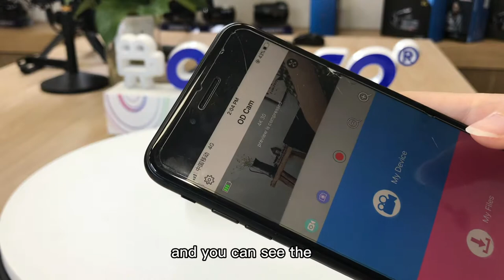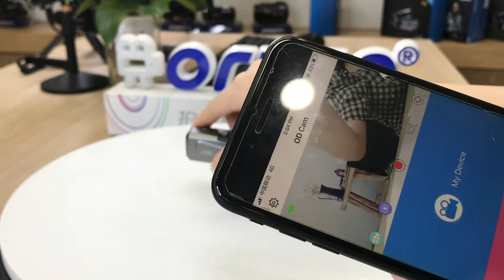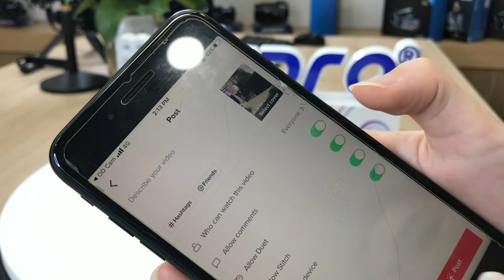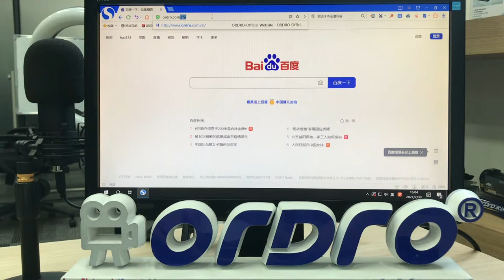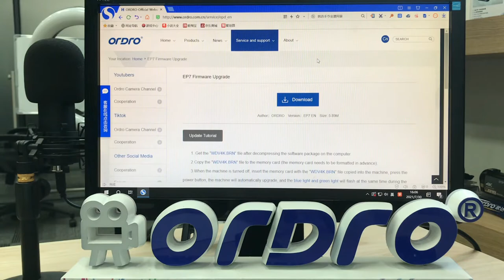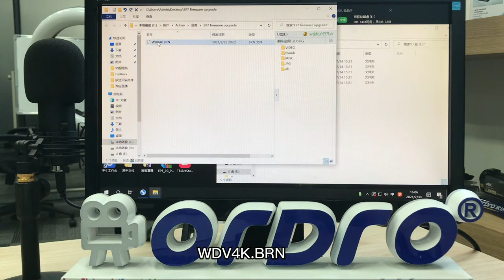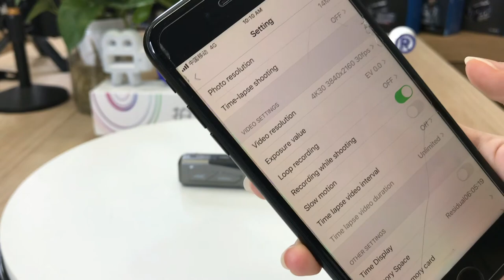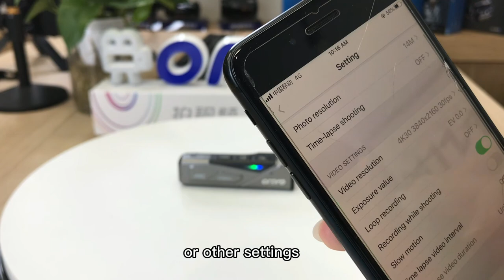Tutorial | Frequent Questions & Answers of Wearable Camera EP7 - Part 2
All these questions are from the buyer and we'll collect more frequent questions and hope the videos can help you.
01:11 how to watch the video picture while ep7 without screen on itself?
02:11 how to edit the videos and upload them into social media?
03:55 how to do if the wifi can't be used after changing the password?
08:20 how to solve the problem in the app if there is no sound in the videos?
09:05 what can be done in the od cam?